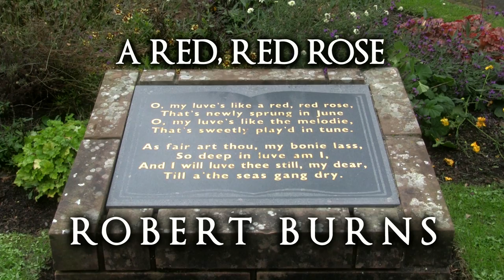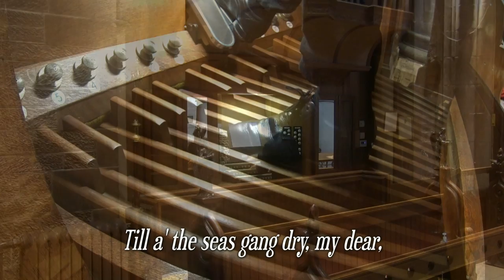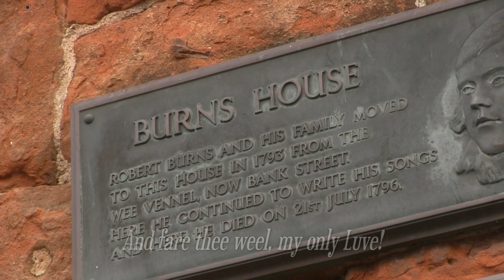MY LOVE IS LIKE A RED RED ROSE - ROBERT BURNS - PIPE ORGAN OF ST JOHN'S DUMFRIES - JONATHAN SCOTT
Jonathan Scott performs his organ arrangement of A Red, Red Rose by the famous Scottish writer and poet Robert Burns, performed on the wonderful Harrison & Harrison pipe organ of St. John's Church Dumfries. The video also includes scenes of Burns' House, Garden, and Mausoleum in Dumfries, Scotland. The Score of this arrangement is available

Lyrics
O my Luve's like a red, red rose that's newly sprung in June;
O my luve's like the melodie that's sweetly play'd in tune.
As fair art though my bonnie lass, So deep in luve am I,
And I will luve thee still, my dear, till a' the seas gang dry.

Till a' the seas gang dry, my dear, till a' the seas gang dry.

Till a' the seas gang dry, my dear, And the rocks melt wi' the sun;
And I will luve thee still, my dear, While the sands o' life shall run.
And fare thee weel, my only Luve! And fare thee weel, a while!
And I will come again, my Luve, Tho' it were ten thousand mile!

Tho' it were ten thousand mile, my Luve, Tho' it were ten thousand mile!

The Organ of St. John's Church, Dumfries

Harrison & Harrison 1938/1969/2008

SPECIFICATION

PEDAL
Harmonic Bass 32
Octave Wood 8
Flute 8
Octave Quint 5 1/3
Nachthorn 4
Recorder 2

Swell Octave to Pedal

GREAT
Bourdon 16

Nave on Great

CHOIR (Enclosed)
Open Diapason 8
Viole d'Orchestre 8
Clarinet 8

Octave
Sub Octave

SWELL (Enclosed)
Lieblich Gedeckt 8
Salicional 8
Voix Celeste 8
Gemshorn 4
Fifteenth 2
Mixture III
Double Trumpet 16
Trumpet 8
Oboe 8
Tremulant

Octave
Sub Octave
Unison Off

NAVE (on Choir)
Principal 4
Fifteenth 2
Mixture III
Trumpet 8

Electro-pneumatic Action
Compass: Manual 58 notes; Pedal 30 notes